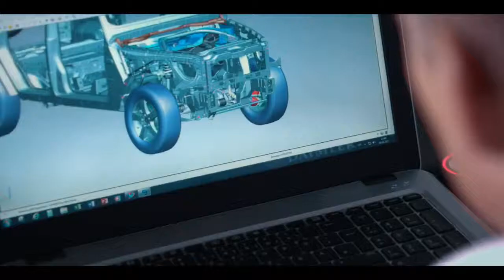01 Mercedes Benz G Class 2019 40 Years G Class